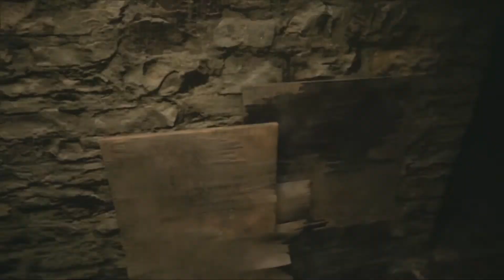Resident Evil Village #9 (Долина туманов, Общая могила, подвесной мост, Дом Беневиенто)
Медицинская комната,
Cклад